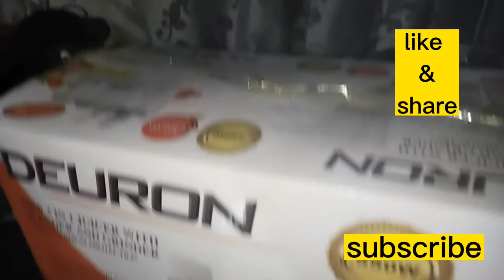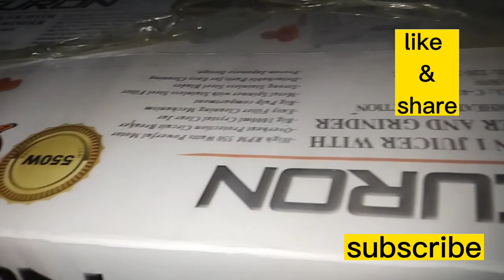Fawad ki wapsi||mera gaoun||gift aya mera||Fatima vlog